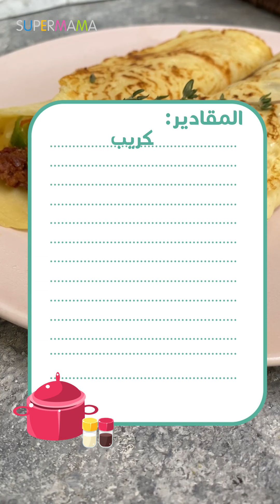طريقة عمل الكريب حلو وحادق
تقدم لكِ سوبر ماما طريقة عمل الكريب الحلو والحادق مع الشيف منار هشام